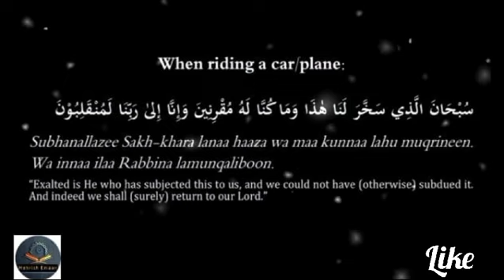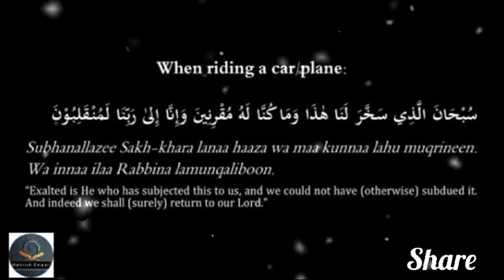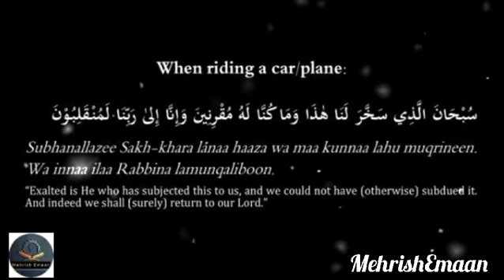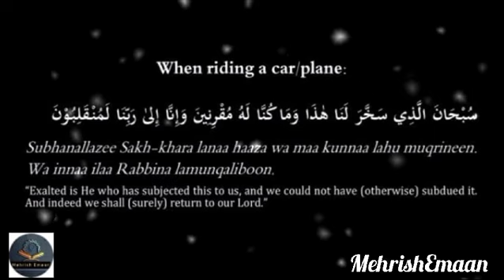Hajj 2024 Dua When Riding The Car,Buss Or Aipplane For Hajj#MehrishEmaan#HajjSpecial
Hajj 2024 Dua When Riding The Car, Buss, Or Aipplane For Hajj

"Translation : " Glory to Who has subjected this to us, and we could never have it by our efforts And indeed, to our Lord , we will surely return."

Translation, Subhanalladhi sakhkhara Lana hadha Wa ma kunna Lahu muqirinin . Wa inna ila Rabbina lamunqalibboon